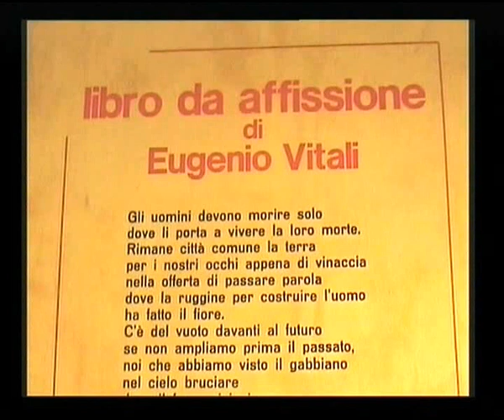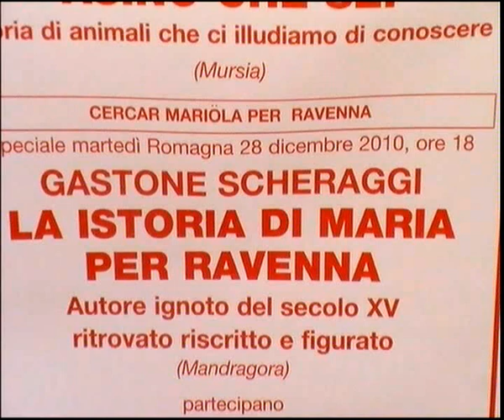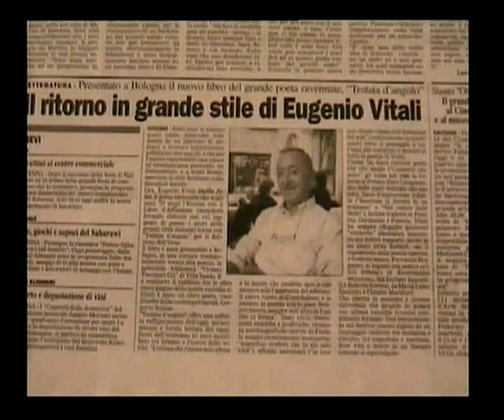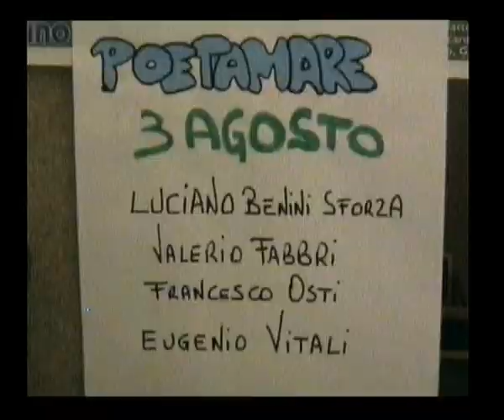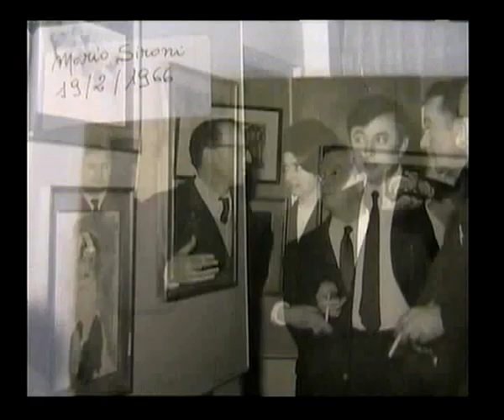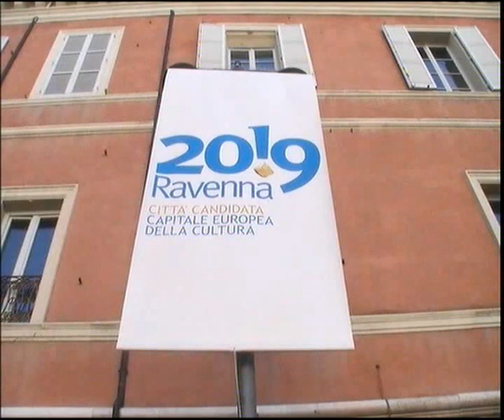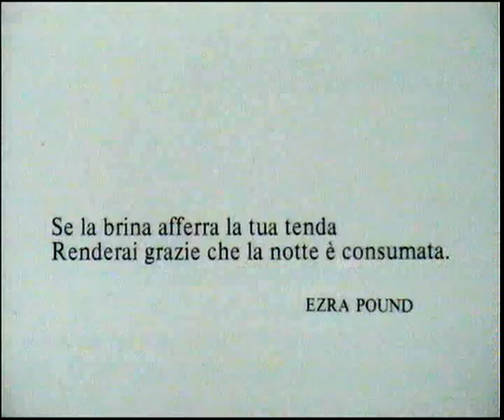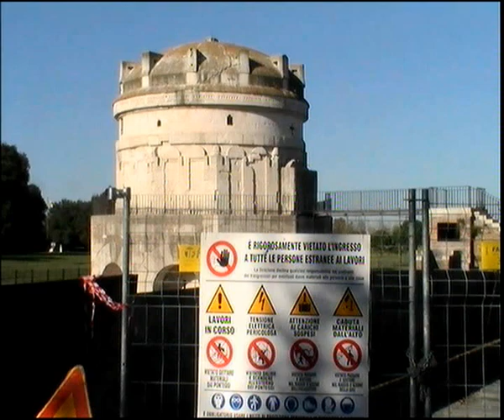"Ravenna, la durata di un trapasso"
Interviste col poeta Eugenio Vitali e col gallerista e incisore Giuseppe Maestri raccolte negli anni 2005/6. Documentario, Italia, anno di edizione 2010.